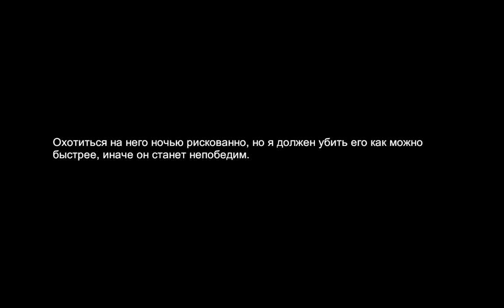Witch Hunt. Перма-режим. После дерева.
Перма-режим - сложный режим игры в Witch Hunt. Сохраняться нельзя. Игра автоматически сохраняется только после завершения охоты на основную цель.
Также нельзя приобрести "второй шанс" - способность, повышающая шансы на выживание в лесу.